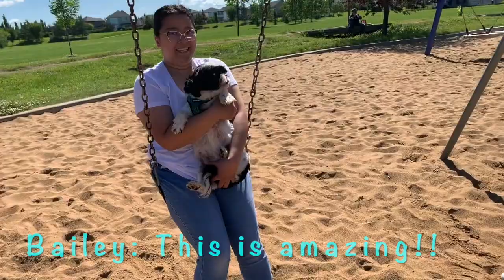Park time with the Tzus 😂😍🥳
We went to the park just to have fun with the kids and ofcourse with Bailey and Spencer !!